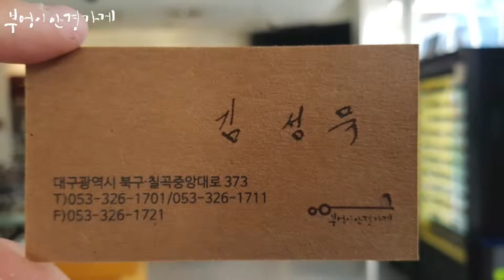FRANK CUSTOM의 FA6142 C.3번 모델입니다../부엉이안경가게/대구안경/김천안경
신나는
불금입니다.

FRANK CUSTOM의 FA6142 C.3번 모델입니다.